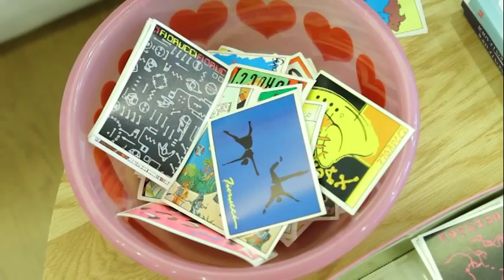VipFarm intervista (al parco) a Elio Fiorucci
Nella puntata di Vip Farm di oggi Glam & the City è andata a trovare il re del Jeans, Elio Fiorucci, non solo un genio visionario, ma anche un uomo cordiale, riflessivo, amante della natura.
Come non lo avete mai visto... intanto, siamo andati a passeggio nel parco di Via Vittorio Veneto, di fronte al suo bellissimo showroom Love Therapy.